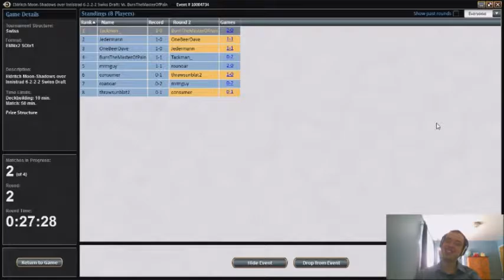Eldritch Moon Draft #5 (Match 2)